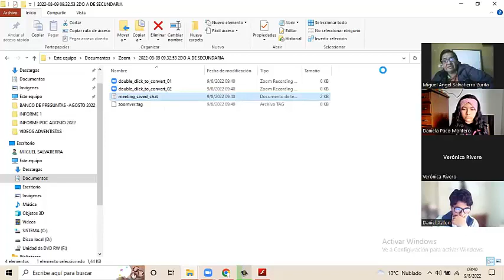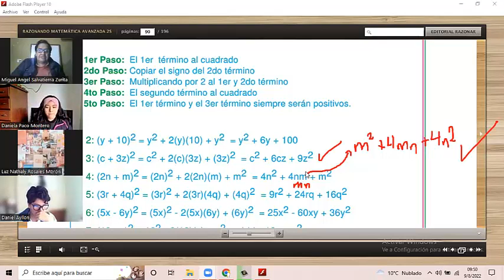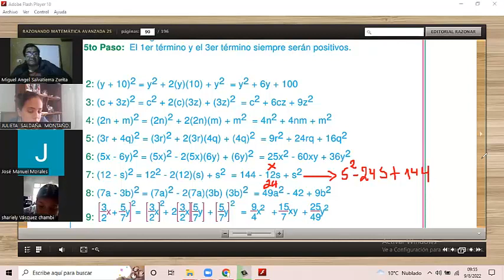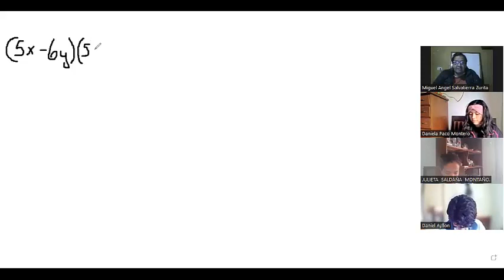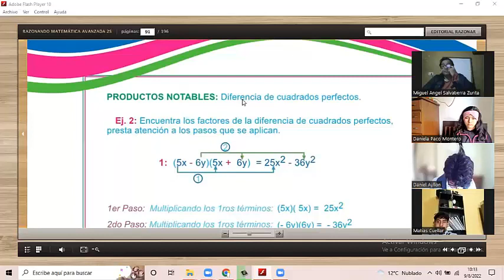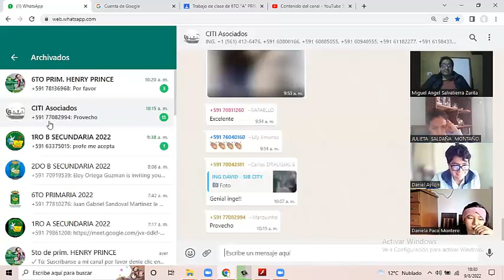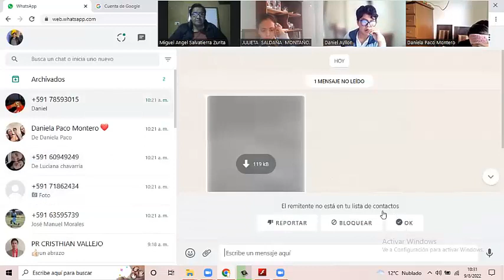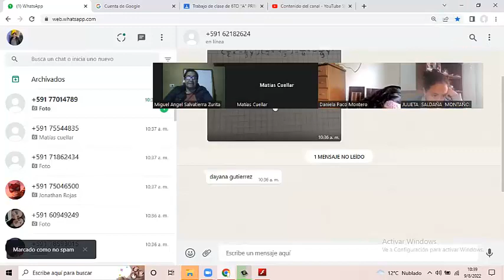CLASE DEL 2DO A DE SECUNDARIA DEL MARTES 9 DE AGOSTO DEL 2022